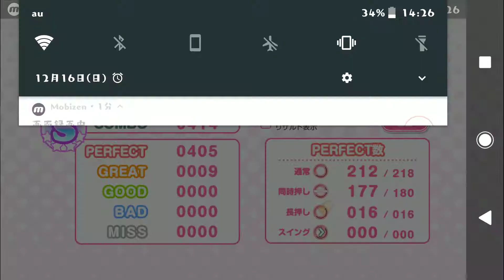【スクフェス】ぶる〜べりぃ♡とれいん 初見フル